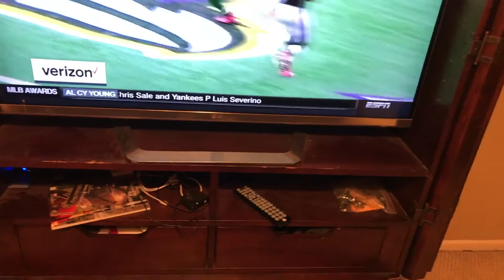What The Blarg!?! Episode 4 Football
GBs vs Furrys
It’s a meme
I’d rather not saw it